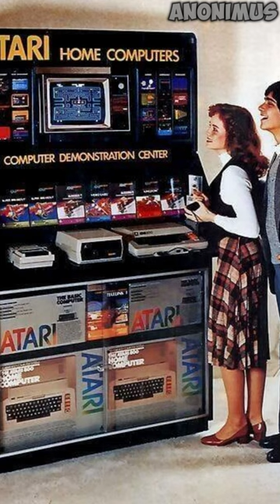Amazing Historical Photos You Won't See Anywhere Part.27#history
When we reach 1000 sub, I give 100$